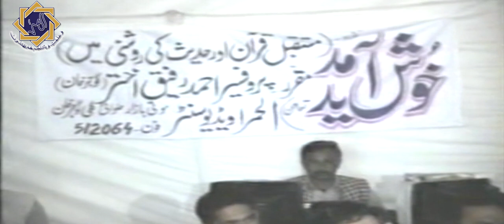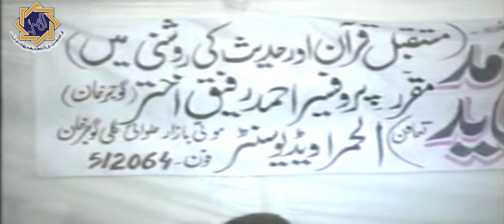Dil Kya Hai, artificial heart | Prof. Ahmad Rafiq Akhtar